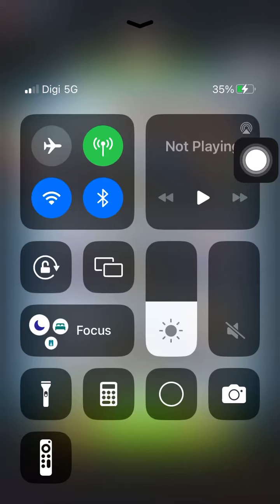Special Missions 1 20240711 Aggretsuko : a Short timer Strikes Back! 烈子 Puzzle Gameplay